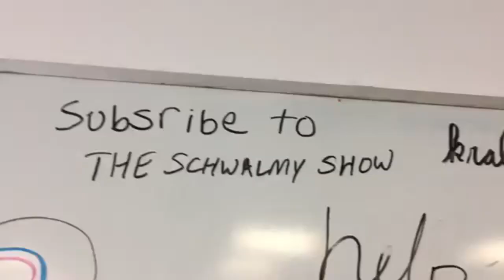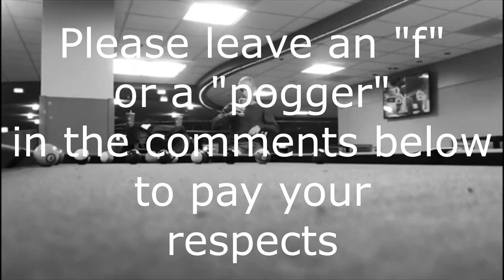OMG *not clickbait* (Uni Vlog 02)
Another rendition of boolin'

whaaaaaaaaaaaaaaatts going on yOuTuBe

Also It'd be dope if we could hit 69 subscribers before vlog 3 comes out!